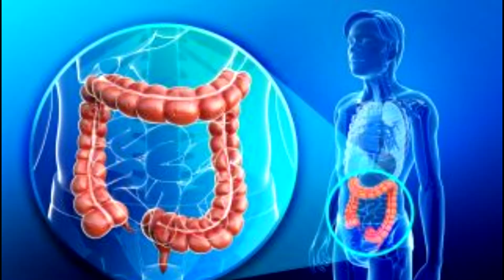Superb Beats - Peen Music Special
F// @prod.by.lnx